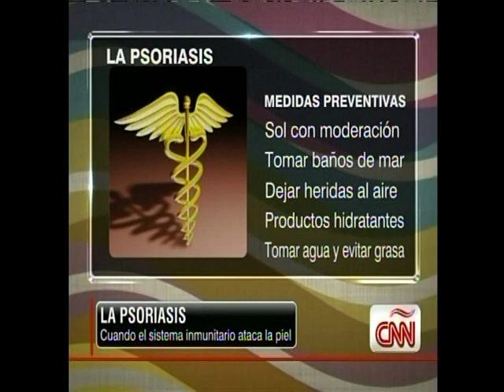Dr. Duarte on CNN